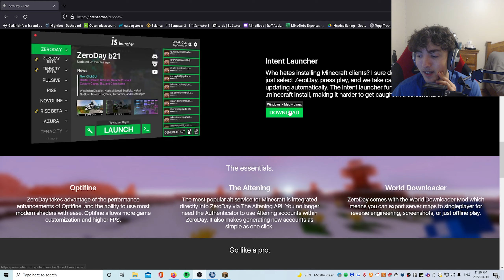Taking a break…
What’s good boys basically I’ll be taking a short break, only 2 weeks to be exact. In the meantime I’m getting the owner of cavepvp (simplytrash) to record a few staff series so that should be funny to watch. Anyways love y’all 💙💙